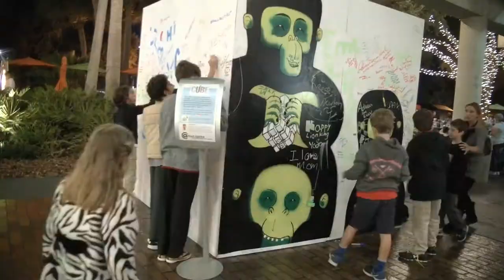Straz Center - The Cube time-lapse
The Cube Project is an interactive installation promoting communal activity and artistic expression. It is scheduled to be on Straz grounds until Feb. 20, 2016, inviting patrons and passersby to throw their doodles, drawings, landscapes, poetry -- whatever -- on the walls for one month until The Cube becomes a community work of art.

This work, a giant, solid-white steel box the size of a storage container comes with a rainbow assortment of many markers and paint pens attached to it. The Cube was created by The Urban Conga. Check out it's progress so far in this time-lapse video!